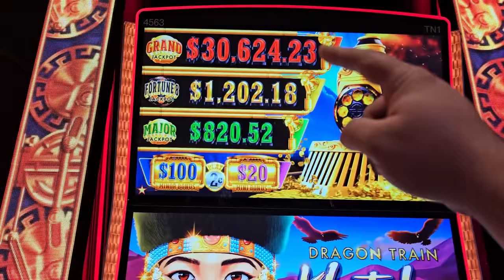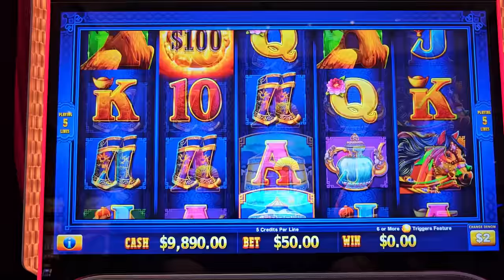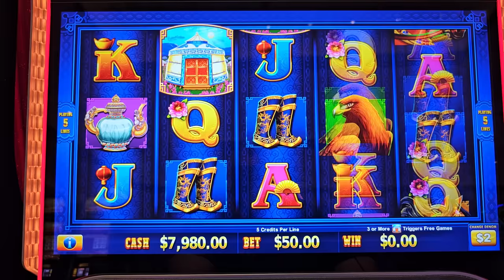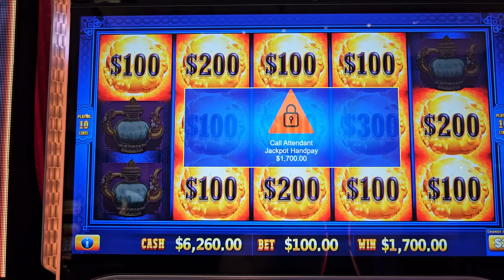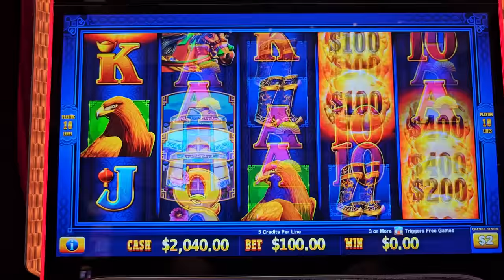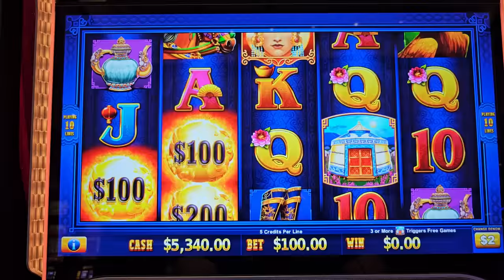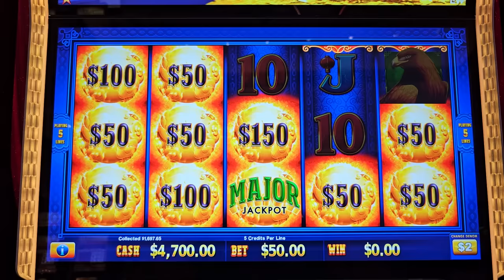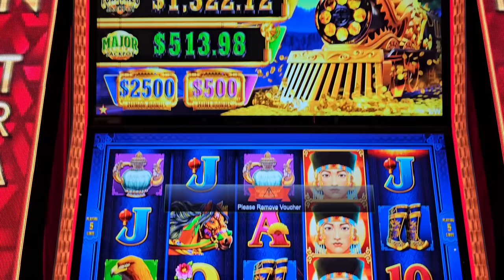OMG EPIC JACKPOTS On Brand New DRAGON TRAIN Slot - $100 MAX BETS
brand new slot machine max bet jackpot, high limit dragon train slot machine jackpot, slot machine progressive jackpot, high limit slot major jackpot, casino big wins, las vegas jackpots 2024